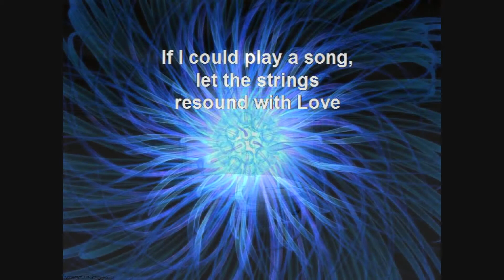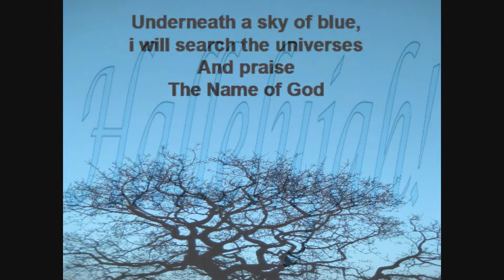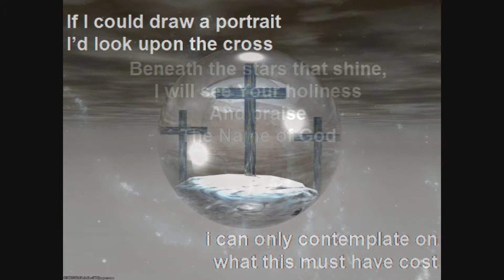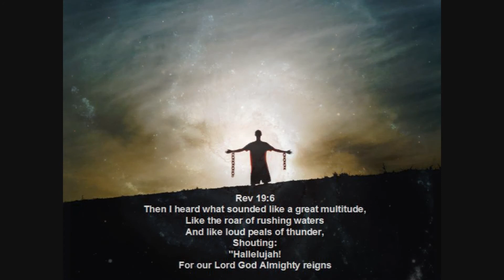Hallelujah film for facebook.wmv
Peace
Proverbs c11 v30
Tommie